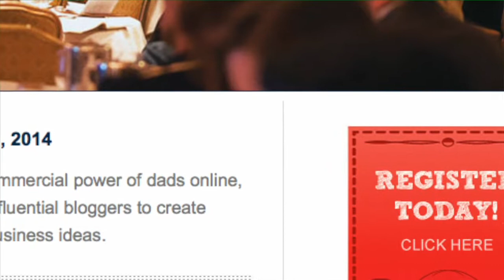Josh Levs To Keynote At Dad 2.0 Summit in New Orleans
Award-winning CNN Journalist, Editor, and Host, Parenting and Fatherhood columnist, Founder, Magic Proposals Engagement Planning Agency. Josh is a top-notch journalist and winner of numerous awards for his achievements at CNN and NPR.

On air at CNN, he has been called "Truth Seeker in Chief," "The Explainer," and "Senior Everything Correspondent." A pioneer in using new technologies to reach huge audiences, Josh was named by PBS as "one of the most social media-savvy journalists in broadcast news." He will keynote at the Dad2Summit during its January 30 - February 1, 2014 gathering in New Orleans.

Join us in New Orleans, LA! January 30 -- February 1, 2014

An annual conference about the changing perception and online voice of modern fatherhood. Join us for Dad 2.014 in New Orleans Jan. 30 - Feb. 1, 2014!

The Dad 2.0 Summit is an open conversation about the commercial power of dads online, and an opportunity to learn the tools and tactics used by influential bloggers to create high-quality content, build personal brands, and develop business ideas.

DAD 2.0 Summit gives some of today's most influential and widely-read parenting writers, online media personalities, and dad bloggers an unprecedented opportunity to have conversation and meaningfully connect with world-class brands.

PS: Most of the info presented here was taken directly from Dad2Summit.com and Josh's website. Look for him there!

Charlie Seymour Jr of is known as the Video-Crazed MBA Marketer. He is excited about attending Dad2Summit for the first time and will share his video and marketing talents with everyone in attendance.

He blogs, creates videos and marketing campaigns for clients, and lives a great life as a Dad and Granddad.

Granddad Charlie is also the creator of which features his toddler Grandson Beckett in Lessons: For Life. For Fun! Charlie started this video blog not long after his father's death - Beckett will grow up not knowing his Great Granddad but Charlie will make sure that, through the power of online video, Beckett will always remember him. And Charlie's "crusade" is now to get all Dads and Granddads to use video so that family members will always remember their look, their sound, and their love.

Charlie has two beautiful, talented, and grown daughters (Stacie and Liz), a son-in-law (Chris), a grandson (Beckett), and new granddaughter (Isabel) who enrich my life in everything they do. He lives outside of Philadelphia in Wallingford, PA USA with my wife, Pam, a cat, a dog, 7 computers, and 8 cameras!